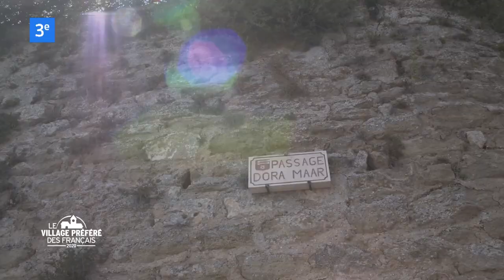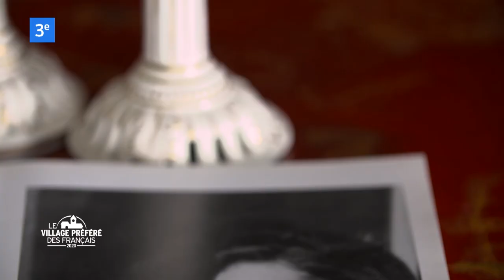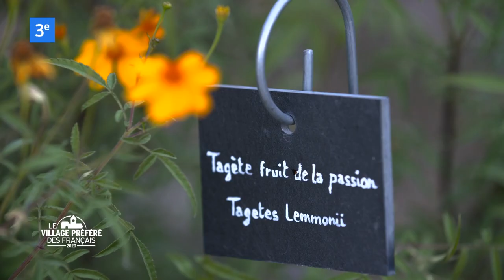Ménerbes - Régions Provence-Alpes-Côte-D'Azur - Stéphane Bern - Le Village Préféré des Français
Même si le village de Ménerbes trouve ses origines dès la Préhistoire, c’est bien du Moyen Âge et de la Renaissance qu’il tire les principaux traits de son identité et de son architecture actuelle. Derrière ses anciens remparts, le village dégage force, charme et élégance. Assiégé durant cinq ans par les Catholiques au cours des guerres de religion, Ménerbes conserve de cette période mouvementée les gros boulets en fonte qui incendièrent le village mais surtout, de très belles demeures des XVIème et XVIIème siècles